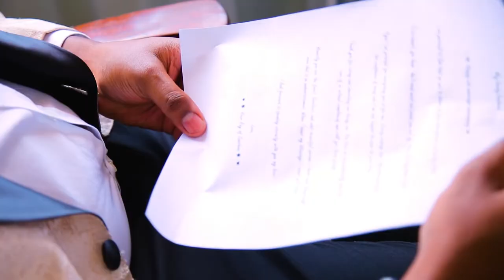Rahab & Ryan's Wedding at Enkishon Gardens | Zawadi Wedding Films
Best Kenyan Wedding
Kenyan Wedding Venues
Kenyan wedding photographers
Kenyan Wedding Videographers
Wedding Venues in Nairobi
Nairobi; Kenya Garden Weddings
Kenyan Wedding Decor
Kenyan Cinematic Weddings
Zawadi Films
Kenyan Wedding Dance
Kenyan Garden Weddings
Kenyan Weddings 2022
Kenyan Wedding 2022
Kenyan Ruracio
Ruracio
Kenyan Wedding
Kenyan Weddings